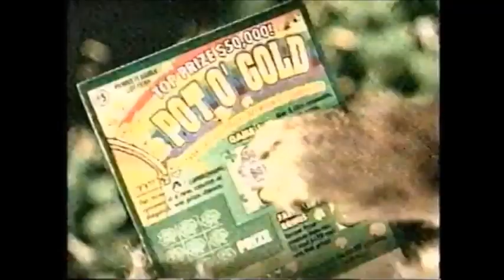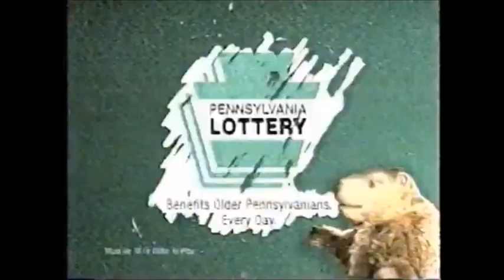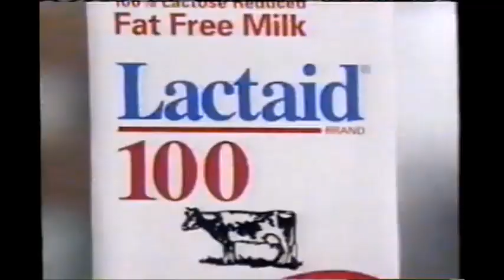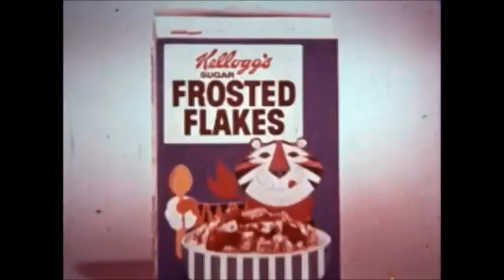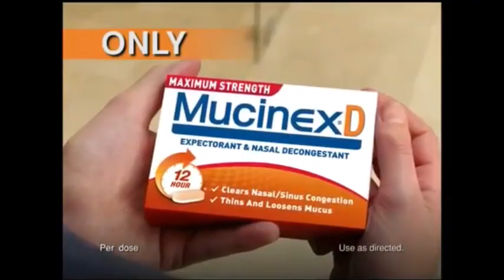Chills that are likely to lose NNN